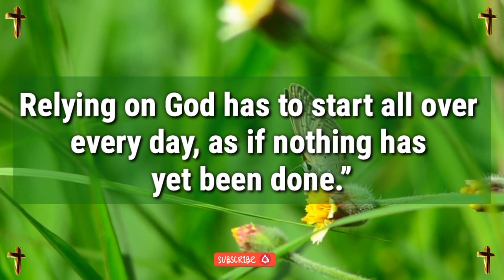Jesus dream 💫 prophetic word 🗒️ prophetic dream 💫 god's message today | God says(2)